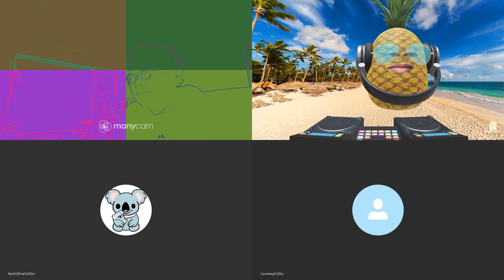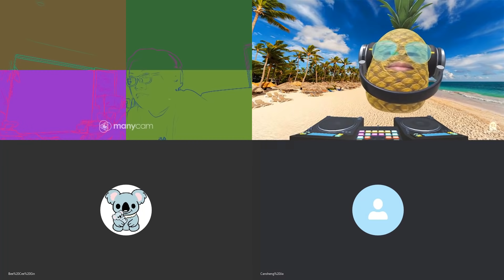20200826A 大統領的第一夜, 想捧小侵做太子？ | 芒向早晨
昨晚共和黨在華盛頓開始了為期一周的競選造勢會，特朗普更刻意介紹了大統領的兒子，他是不是想立太子呢？